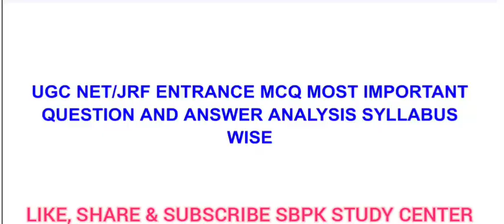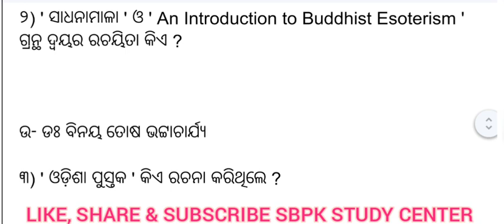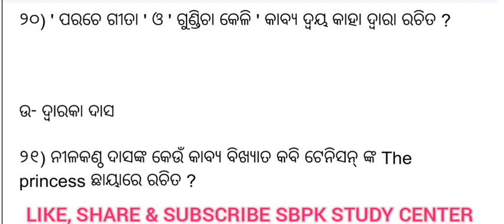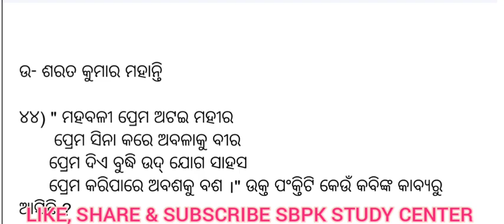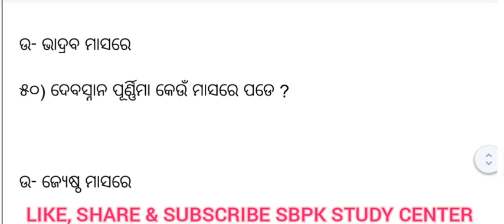UGC NET/JRF ENTRANCE SYLLABUS WISE MCQ MOST IMPORTANT || ODIA 2ND PAPER#jrf ntaugcnet part-1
UGC NET/JRF SYLLABUS WISE Part-1

ENTRANCE MCQ MOST IMPORTANT QUESTION & ANSWER ODIA 2ND PAPER#jrf

Part-1

Odia NET, JRF, SSB, SLET,OPSC,PG AND OTHER ENTRANCE MOST POSSIBLE

👉ଓଡ଼ିଆ ସମ୍ଭାବ୍ଯ ପ୍ରଶ୍ନୋତ୍ତର ପ୍ରତିଯୋଗିତାମୂଳକ ପରୀକ୍ଷା ପାଇଁ

FOR- ODIA SSB, NET, JRF, LECTURESHIP, CPET, CUCET, SLET, OPSC, AND OTHER ENTRANCE EXAMINATION MOST IMPORTANT MCQ QUESTIONS AND ANSWER ANALYSIS

# ଆପଣଙ୍କୁ ଆମର ଏହି ଚ୍ୟାନେଲକୁ ସ୍ଵାଗତ 🙏
# ଓଡ଼ିଆ ଭାଷା ଓ ସାହିତ୍ୟ ବିଭାଗକୁ ଅଧ୍ୟୟନ କରୁଥିବା ସମସ୍ତ ବ୍ଯକ୍ତି ମାନେ ଏହି ଭିଡ଼ିଓଟିକୁ  ନିଶ୍ଚିତ ଭାବେ ଶେଷ ପର୍ଯ୍ୟନ୍ତ ଦେଖନ୍ତୁ। 🙏

ଭିଡ଼ିଓଟିକୁ ଆରମ୍ଭରୁ ଶେଷ ପର୍ଯ୍ୟନ୍ତ ଦେଖନ୍ତୁ🙏